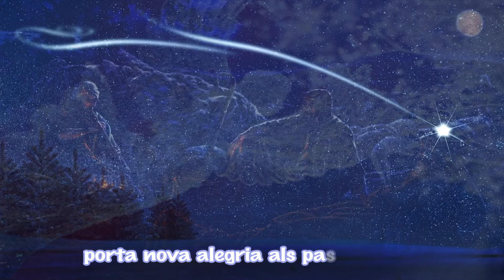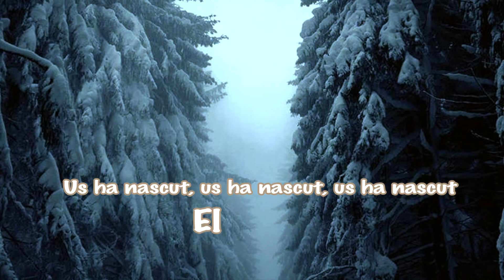El primer jorn de Nadal. ( Album Quiet Christmas james Koerts)